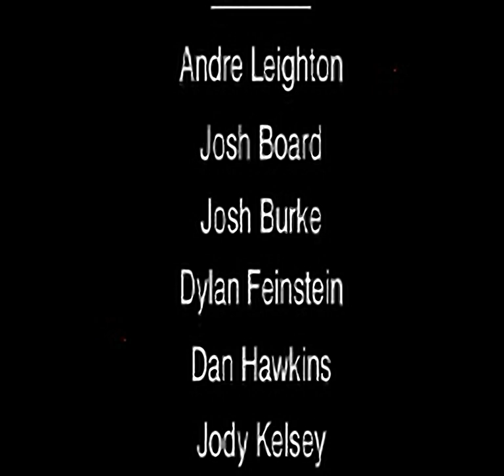NFL GameDay - all videos for the Playstation 1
00:00 - CREDITS.STR
00:46 - INTROVID.STR
01:23 - LOSEVID1.STR
01:30 - LOSEVID2.STR
01:34 - LOSEVID3.STR
01:44 - WINCHAMP.STR
01:55 - WINSUPER.STR
02:01 - WINVID1.STR
02:18 - WINVID2.STR